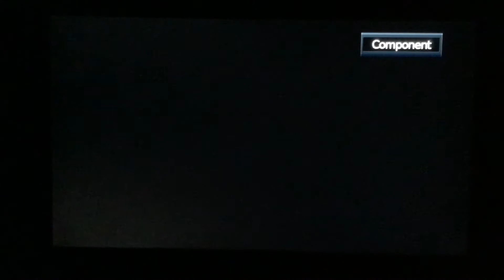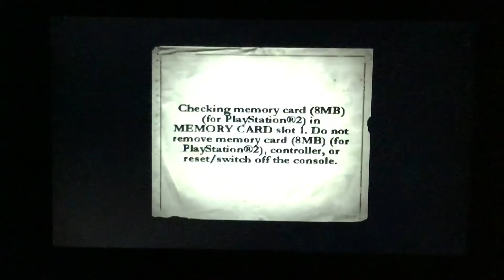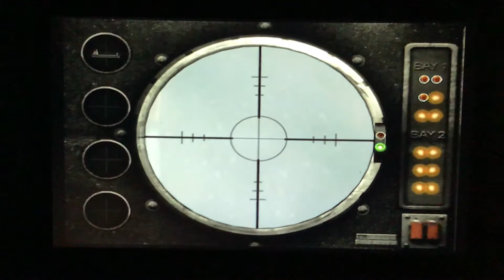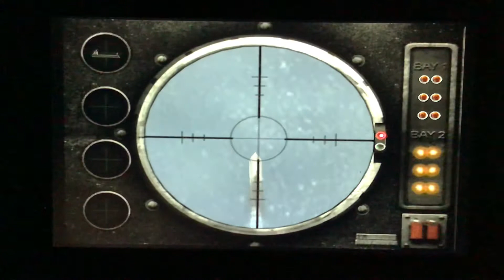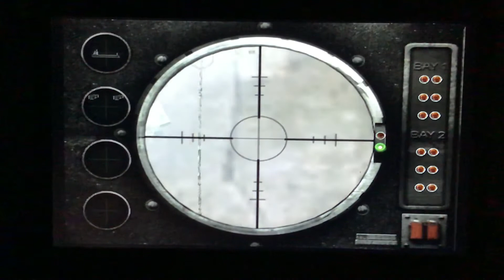Call of duty 2: big red one United States airforce - North Africa - liberators chapter 6